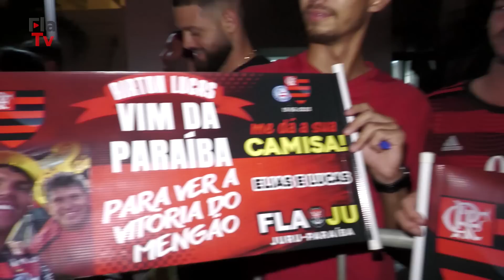Treino, volta importante e festa em Salvador: a Sexta-feira do Flamengo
Nesta sexta-feira (12), o elenco intensificou e finalizou a preparação para a partida contra o Bahia, válida pela sexta rodada do Campeonato Brasileiro. O confronto será realizado neste sábado (13), às 16h, na Arena Fonte Nova. Após o treino, a equipe seguiu para Salvador. Veja como foi a atividade de hoje!